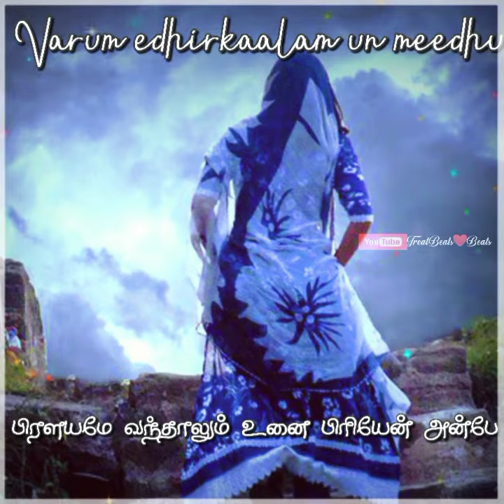Uyirae Uyirae Cover song by Diluckshan Jeyaratnam Whatsapp Status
Hi viewers, I am doing lovely music cuts for you. Pls support my chanel